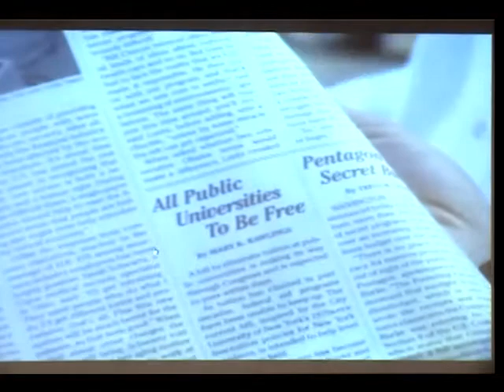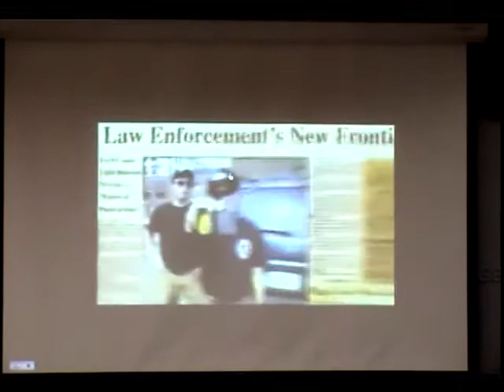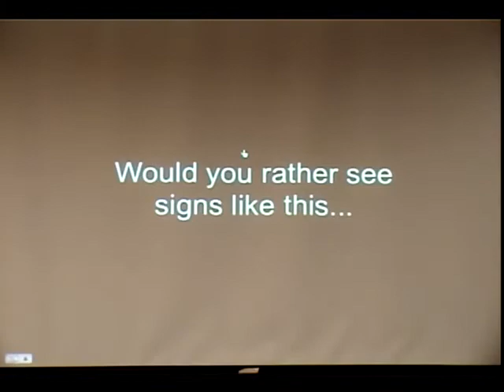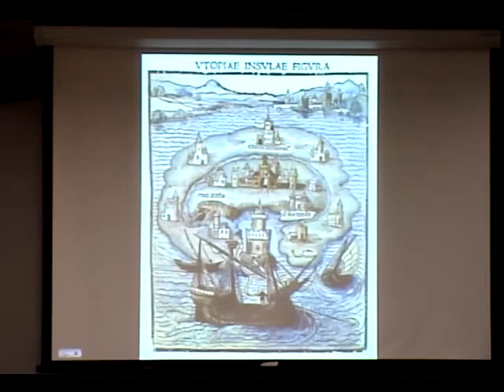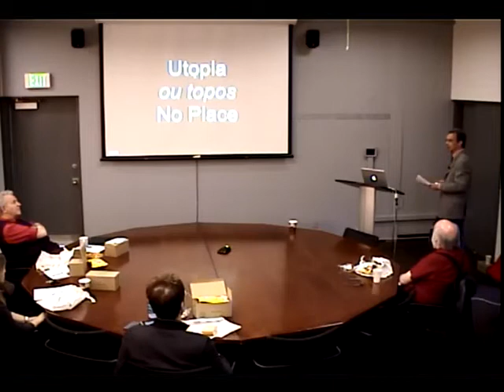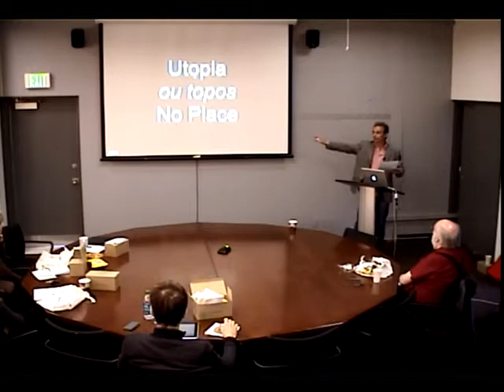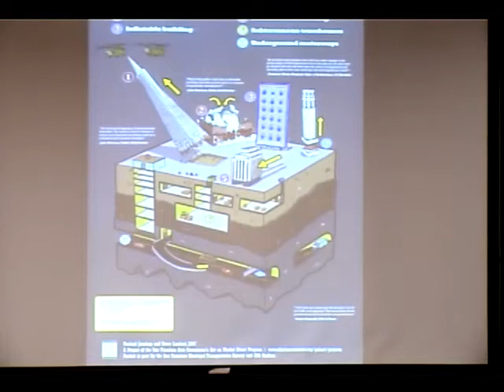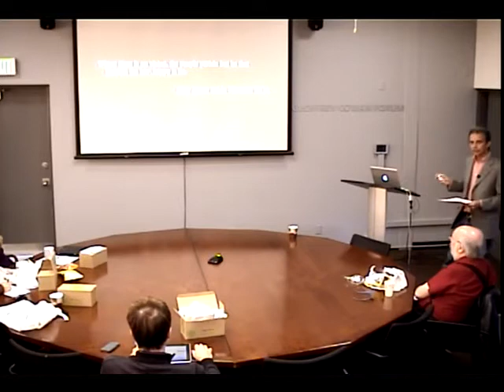Annenberg Research Seminar - Stephen Duncombe, NYU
Nov. 29, 2010: Annenberg Research Seminar: Stephen Duncombe, NYU

Join students and faculty for a presentation by Stephen Duncombe, associate professor at the Gallatin School, New York University. His topic: "Art of the impossible: The politics of utopian imagination and expression." From Dr. Duncombe: "A growing minority of activist-artists have abandoned the negating, critical function of political art for a boldly utopian practice. Implicitly arguing that that the crisis in today's world does not stem from the lack of access to the truth, nor will it be resolved by more criticism, they have set their sights on the problem of atrophied imagination. Drawing upon a range of art and media examples from Thomas More's 16th Century Utopia to the Yes Men's recent 'Special Edition' of the New York Times, Duncombe will explore and interrogate these creative, and sometimes absurd, expressions of dreampolitik."